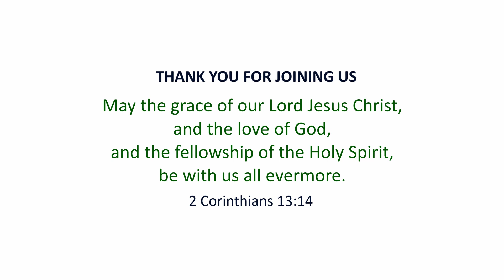August 1, 2021, Guest Sermon by Rt. Rev. Joseph Wasonga